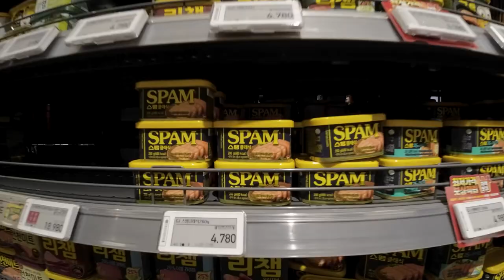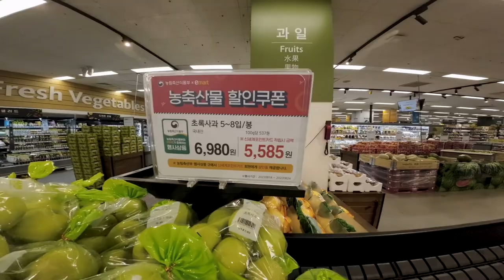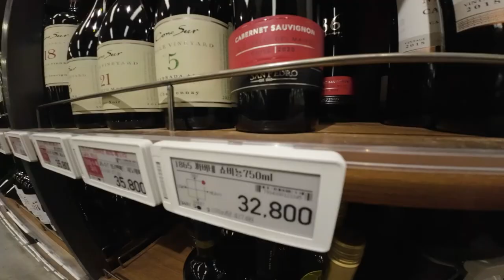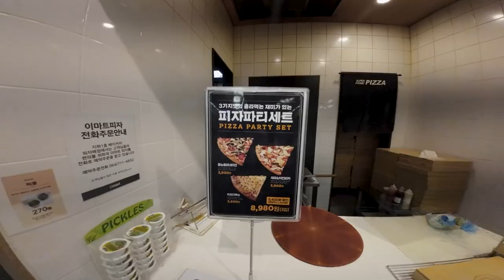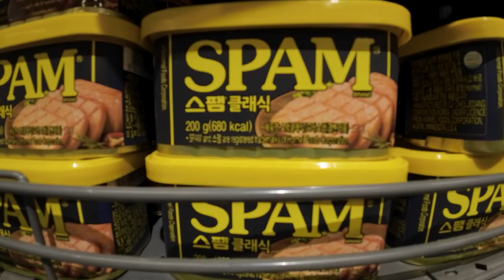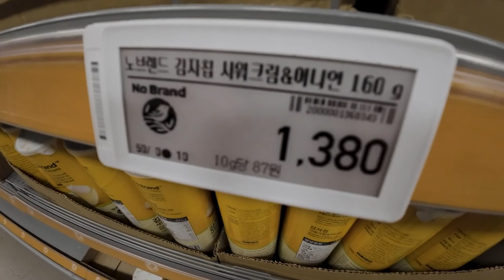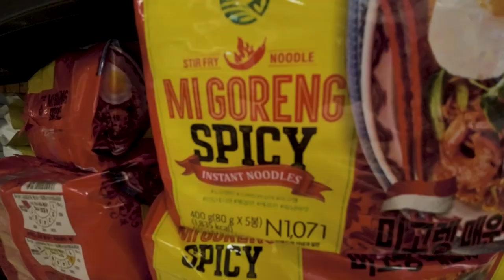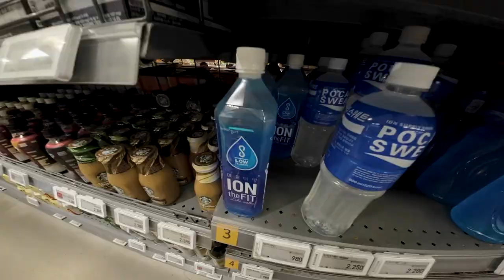EMART Supermarket - Grocery Shopping in Korea 🇰🇷 이마트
Experience grocery shopping in Korea and enjoy the ultimate Emart supermarket tour! Follow along my Emart treasure tour (이마트) on Jeju Island (제주도)! In episode 14 of the travel vlog, I walk through the Korean supermarket Emart and do some price comparisons for groceries. Watch and see what kind of treasure you can find in Korea's most popular superstore. K-mart sucks but Emart rocks!